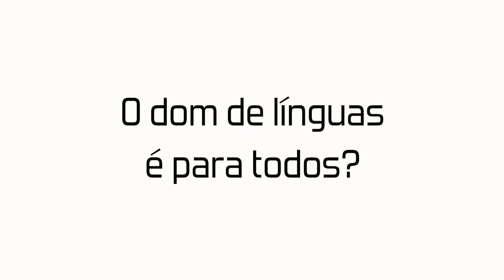O dom de línguas é para todos? | Bp. Walter McAlister